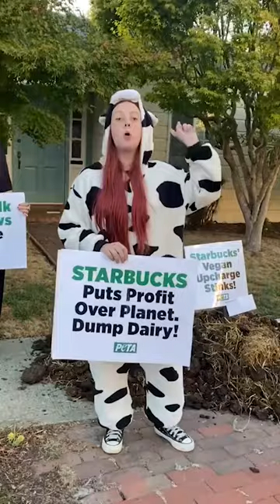Starbucks Chief of Stink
Special delivery!Why are these cows dumping wheelbarrows full of manure outside of the home of Starbucks’ Chief Sustainability Officer? Because the @starbucks v egan upcharge STINKS! 💩 If Starbucks actually cared about the environment like it claims, it would charge MORE for climate-damaging cow milk!